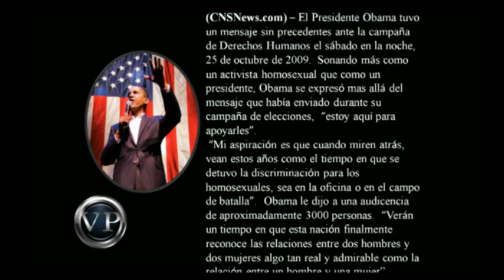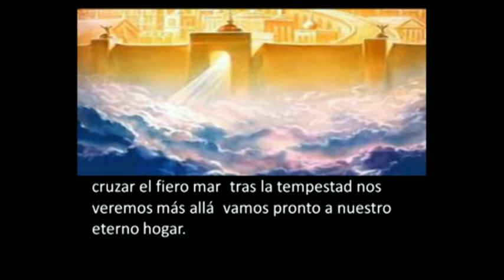A un Paso de la Eternidad - Esmeralda Guzman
Este tema fue grabado en VIVO y ante una audiencia.

Titulo del tema: A un paso de la Eternidad

Oradora: Esmeralda Guzman